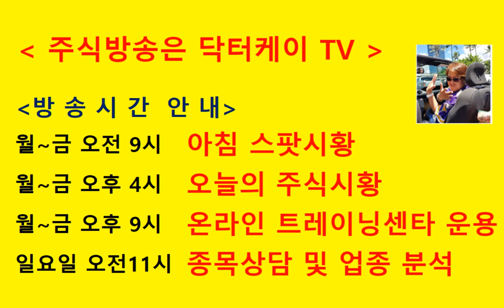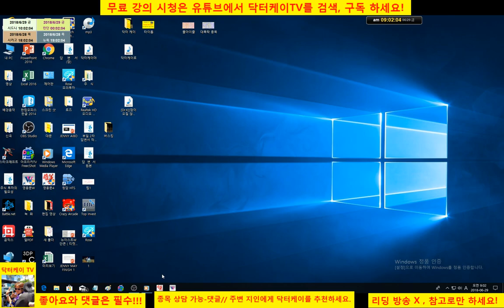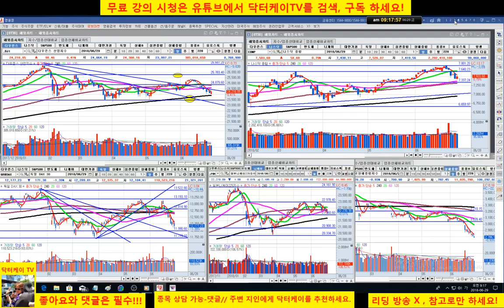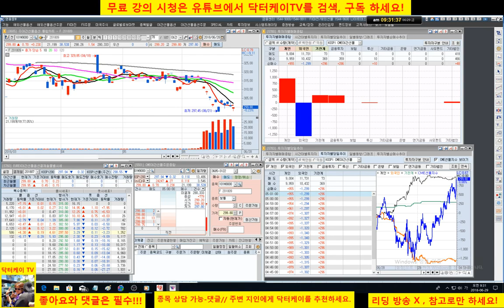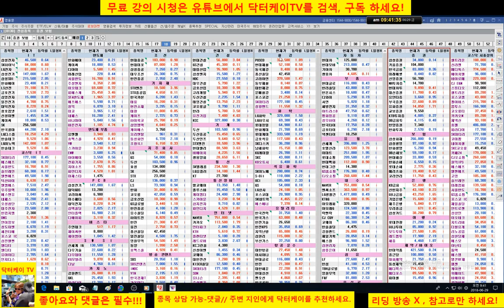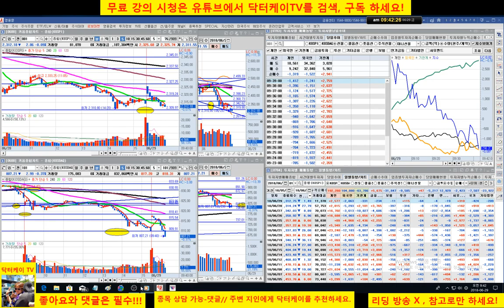= 닥터케이 TV =아침 스팟시황/180629/코스피 코스닥 하락세/셀트리온 삼형제 현재 양호/주식으로 1억만들기/직장인과 주식초보를 위한 주식방송